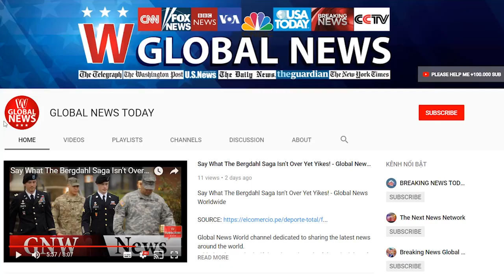Robert mueller wants "trump’s scalp," says gop congressman | GLOBAL NEWS TODAY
Republican Congressman Louis Gohmert did not mince words Tuesday in attacking the FBI special counsel appointed to investigate potential ties between Russia and Donald Trump's campaign during the 2016 elections. "I have said since day one, since he was appointed, he's bad news." Gohmert said on Fox News Tuesday morning. "He's out for a scalp. He would love to get Trump's scalp."The Texas Republican wasn't done, also saying that Mueller would love nothing more than to become "a hero of the left." Mueller's integrity and fairness were Gohmert's next target as he went through a laundry list of reasons as to why he has serious questions about the legitimacy of the Russia probe. Keep up with this story and more by subscribing now“My impression is: Since the day Mueller went in, he has not been the upstanding, fair guy that people have painted him as being,” Gohmert added. "If he cannot get the president, he will... take a Mike Flynn." Congressman Louis Gohmert (R-TX) speaks to the media at the U.S. Capitol on May 17. Mark Wilson/Getty Images Mueller wasn't Gohmert's only target on Fox News, as he also trained his criticism on FBI Deputy Director Andrew McCabe."He can't go fast enough," Gohmert said, admonishing the longtime FBI employee. "Anybody who has that much disrespect for the Republican Party, for the president of the United States—this goes way beyond just having a political opinion like everybody does. This is things that affect your judgment."The Washington Post reported over the weekend that McCabe intends to retire from the FBI in early March after he becomes eligible for his full pension. "He’s got about 90 days, and some of that will be holiday time. He can make it," a source told The Post. Immediately following the report that McCabe was only sticking around to collect his pension, Trump pounced, tweeting "FBI Deputy Director Andrew McCabe is racing the clock to retire with full benefits. 90 days to go?!!!"Trump has repeatedly railed against Mueller's inve...